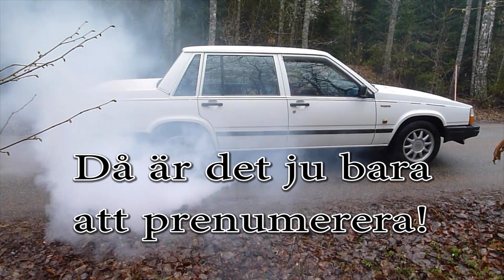Kanaltrailer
Slängde ihop en liten trailer för kanalen.